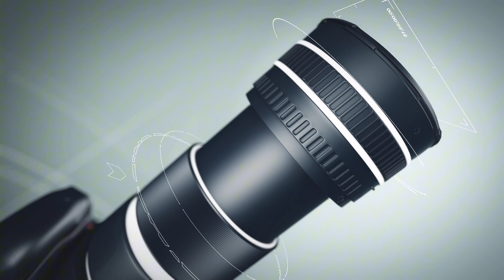Tiphani Montgomery on Women’s Right Movement 😳🫣🎤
Hey family welcome to 1 on 1 with Cutnice50. let's check out this video reaction with a sensitive nature which is causing division among millions around the world. As a positive mindset person, a faith believer and believer in non-violent conflict resolution with over 25 years in law enforcement these are my perceptions on some of the most sensitive topics which are plaguing our world.

Title 1: Government’s Hidden Agenda Behind Abortion & Women’s Rights

Hardly Initiated Podcast special guest info: Check out full video and follow them for more information and details about these topics and more.

Description: Tiphani Montgomery has joined Beverly Tucker in the amazing episode from the Hardly Initiated podcast. These two women share insights on the women rights movement and what they perceive is the reason why this movement has gone mainstream.

Let's explore what these sensitive issues and see if these claims are true or false. Share your thoughts and let us know what you think and where you stand.

Check out LIVE GOOD if your looking for quality supplement at retail prices.
🔧🏆♻️ 90 day empty bottle $$$ guarantee

All opinions are my own. This video is for entertainment & educational purposes only.